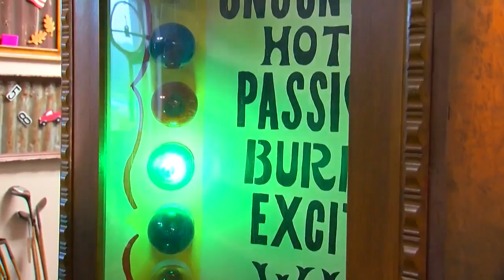Where Does Mark Rosen Rate On The 'Love Tester'?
Mark Rosen and Ali Lucia are in Amery, Wisconsin for the final leg of this summer's Goin' To The Lake series (3:26). WCCO This Morning - August 18, 2017